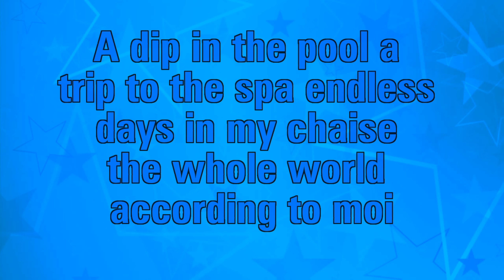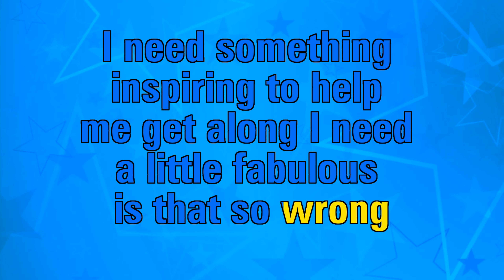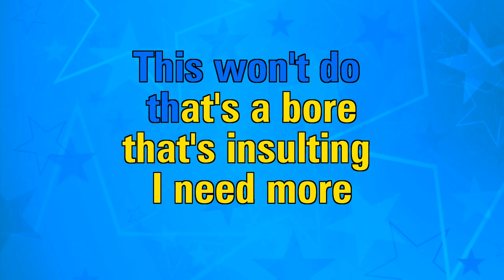Fabulous Karaoke | High School Musical 2 Karaoke Version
Whether you're a long-time fan of High School Musical 2 or discovering their music for the first time, "Fabulous" instrumental version will have you dancing and singing along in no time. So grab the mic, hit play, and let the good times roll with this upbeat and infectious track. Belting out this amazing karaoke instrumental version will be incredibly fun!

00:00 Introduction
00:10 Start of Song
02:55 Next Song